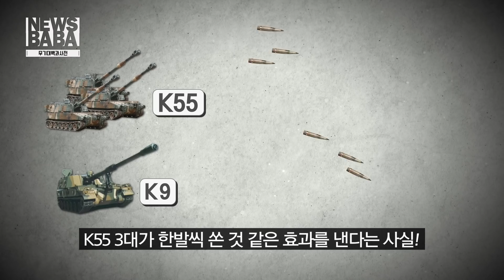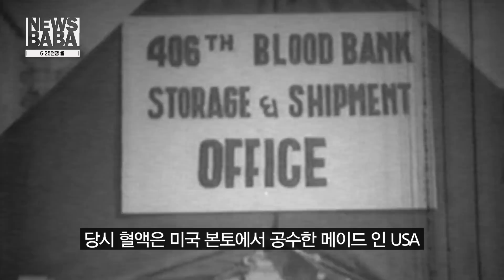워리어플랫폼 착용하 특수사격훈련!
이번 소식은
우리 군 장비의 자존심! K9 자주포에서 많이들 생소할 수혈할 때 혈액을 체온 가까이 데운다는 것입니다!
워리어플랫폼을 입고 특수사격을 하는 한빛부대의 멋짐은 덤이구요!
자! 궁금하면 뉴스바바!

[무기대백과사전] 지상군의 수호자, K9
한빛부대 11진 / 워리어플랫폼과 안전한 임무수행을
무박 100km지속행군 / 완주의 기쁨을 그대 품안에
6.25전쟁썰 / 혈액을 데워서 수혈을?!

PS) 이번주 [軍모니? INSIDE]는 쉽니다. 많은 양해 부탁드립니다. 다음주에 뵙겠습니다.